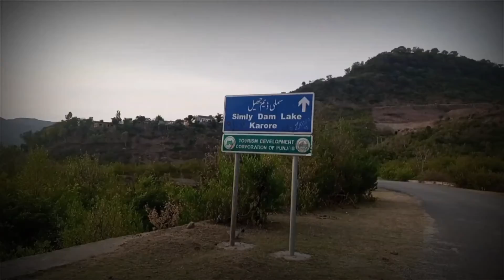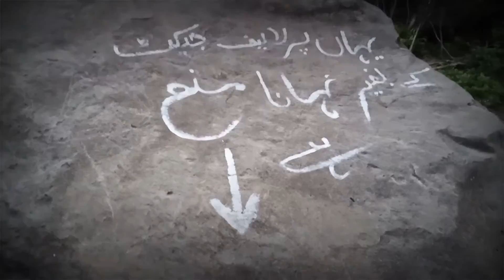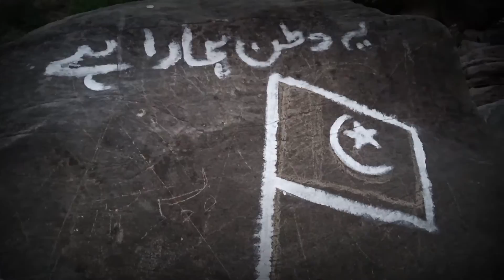The Most Beautifull DAKHAIN WATERFALL Near Islamabad.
Dakhain is a small but Beautifull village near karoo but this is quiet good place.Islamabad is a beautiful city surrounded by green hills having several beautiful streams and waterfalls Dakhain is one of them.Must visit dakhain for a day out. It's very Good place for families as there is separate placereserved for families.